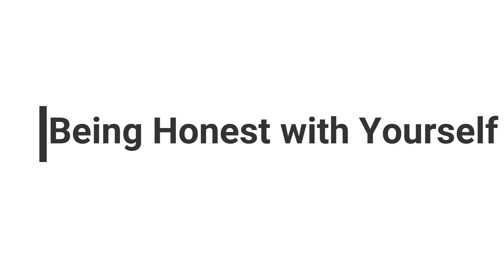Dealing with Imposter Syndrome | Med School to I.T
In this video, we explore the phenomenon of imposter syndrome and its impact on individuals and their careers. From understanding its definition to practical tips for overcoming it, this video offers valuable insight for anyone who has ever felt like a fraud in their own success. Join us as learn how to silence the inner critic and boost self-confidence. Watch now and take the first step towards overcoming imposter syndrome.

Time Stamps
00:00 - Intro
08:18 - First Tip
11:04 - Second Tip
14:00 - Third Tip

If this is your first time here, it's so nice to (virtually) meet you..lol. I'm Chika, this is a space where I share all the tips that helped me transition to a life living in the United States. I came here as an International Student and my journey has only grown from there.

Check out my blog(Hello.Younger.Me) for more tips on the journey for an International Student: